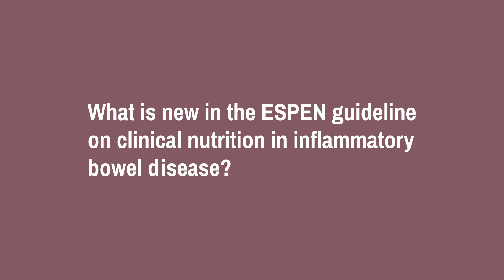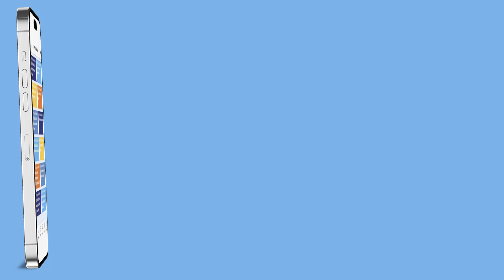ESPEN Guideline on Clinical Nutrition in Inflammatory Bowel Disease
Speaker: Stephan C. Bischoff